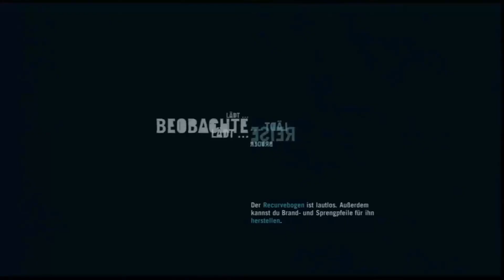Far Cry 3 #06 [German] [PS3] [HD]